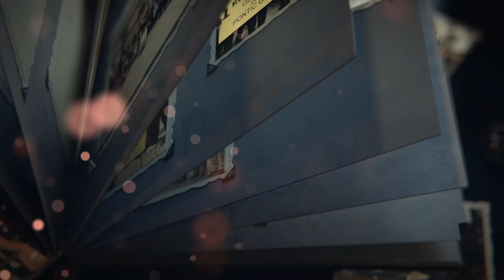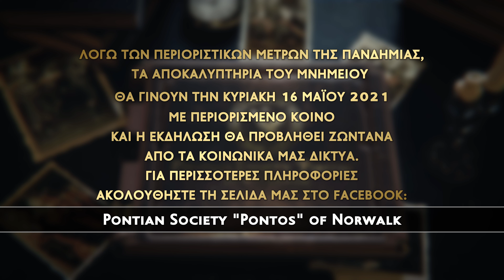PONTOS NORWALK MONUMENT TV SPOT by RECPRO.gr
✅ Ένα όνειρο γίνεται πράξη❗️
Ο Ποντιακός Σύλλογος Πόντος, οι Πόντιοι του Norwalk προχωρούν στα αποκαλυπτήρια του Μνημείου Γενοκτονίας των Ελλήνων του Πόντου❗️
Ένα ελάχιστο κατευόδιο στη μνήμη όλων αυτών που τους στερήθηκε το δικαίωμα στην ύπαρξη, το δικαίωμα στο να ζουν ειρηνικά στον τόπο τους❗️
Μια υπόσχεση, για διεθνή αναγνώριση❗️

Λόγω των περιοριστικών μέτρων της πανδημίας, τα αποκαλυπτήρια του μνημείου θα γίνουν την Κυριακή 16 Μαΐου με περιορισμένο κοινό και η εκδήλωση θα προβληθεί ζωντανά από τα κοινωνικά δίκτυα του συλλόγου.

🎬🎥 Σκηνοθετική επιμέλεια & Editing : Τρύφωνας Δ. Ζήσης ‼️
Η εκτέλεση της παραγωγής έγινε με εξοπλισμό που ανήκει στον σκηνοθέτη.
Παραγωγή : REC Productions 2021

ΠΡΟΣΟΧΗ : Επιτρέπεται η αναδημοσίευση - κοινοποίηση (sharing / embedding) χρησιμοποιώντας το παρόν link. Απαγορεύεται το κατέβασμα (download), η βιντεοσκόπηση (με κινητό ή άλλο μέσο), το screen capture και η μεταφόρτωση (re-upload) μέρους ή όλου του οπτικού και ηχητικού περιεχομένου - εξωφύλου - logo σε άλλο λογαριασμό youtube, facebook, instagram, vimeo, live streaming και οποιαδήποτε άλλη πλατφόρμα χωρίς την έγγραφή άδεια της εταιρίας παραγωγής. Απαγορεύεται η μετάδοση μέρους ή όλου του τηλεοπτικού έργου σε τηλεοπτικούς σταθμούς χωρίς την έγγραφή άδεια της εταιρίας παραγωγής.

Απαγορεύεται η μεταγραφή, πώληση και εκμετάλλευση του οπτικού και ηχητικού μέρους της ταινίας σε ψηφιακούς - οπτικούς δίσκους ή άλλα ψηφιακά και μαγνητικά μέσα χωρίς την άδεια της παραγωγού εταιρίας.
Οι παραπάνω όροι ισχύουν για όλο το περιεχόμενο του ψηφιακού αρχείου χωρίς προειδοποίηση σύμφωνα με το Νόμο περί Πνευματικών Δικαιωμάτων (Ν.2121/93)

Film Production : REC PRODUCTIONS 2021

LEGAL NOTICE : You are allowed to share / embed this youtube link, by using our original youtube link. You are not allowed to download and re-upload any part of the film, trademark logo, youtube cover, title text on another youtube, facebook, instagram, dailymotion, vimeo or other social media platform account.

Public screening or tv broadcasting without licence is prohibited!